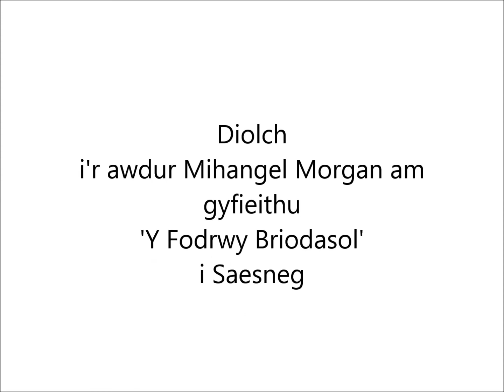The Bride by Karin Mear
A film poem created as part of the Women of West Wales Project. This poem is inspired by the life of Sarah Jane Rees (Cranogwen) and her poem 'Y Fodrwy Briodasal'.